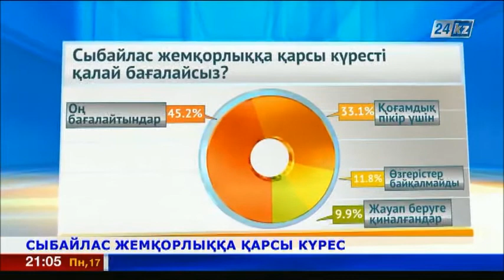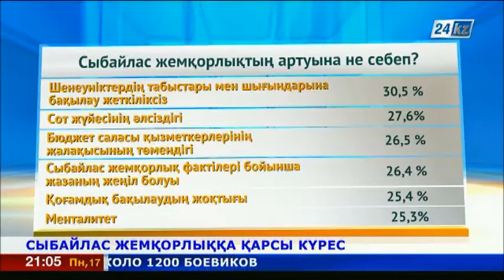Қазақстандықтар жемқорлықтың белең алуына түрткі болатын себептерді атады